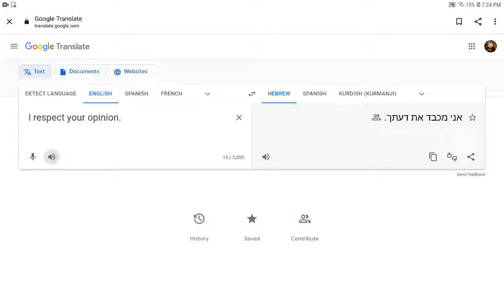The I Respect Your Opinion Term In Both English And Hebrew